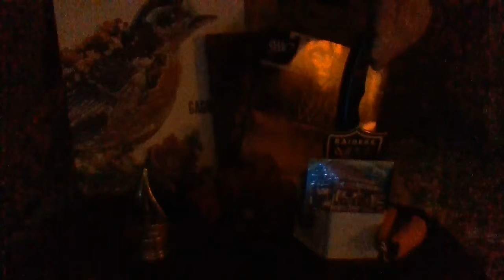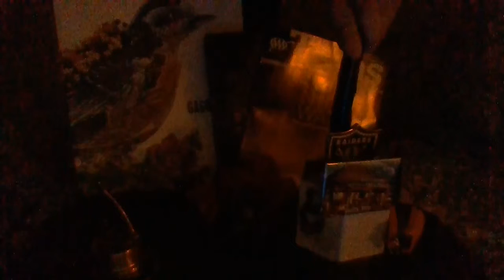WIN 20190221 18 28 25 Pro Trim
Stars W/Start with
'Give Me Something
to

The Treach
of
via @YouTube

and this
is
again
seems like

@ HOLY MIKE JACOBS
5
irons
mows
backnin

the pig swalla swordsway it
deep ends me yello key est

re Bonets
and doing what
I dont no
and it looks like I wont
ever have dogmeat stoop
das ger man wahl's clean up n shave

D fuck we gave
D laughs on the N side
NIGGAS
say WA
yeah we nine e nigga
eighthsy nigga
old dead look wa
like the last time you Cam'd ova
me
Hi man
that's weir well
take it
eventually
not #2 my wave
keep it
LA
Paloma
Pics
Gesso
Hords Oro Wheat
N Cuba N bra
stagnate my D brothers
white bitch tell my brotha
know
I bring Houston Rockets
reunion
fish line
basket weave
pot Tate
in
underw
no
n
class outside pipe
FLATS
owe non non
Knowle

we are human
we believe
in brevity of resistance
for with our brain
come better
things
n fact art less
just leavd nus loa
up from bg balla
flip flop
iz a circle
weird things brought us together
shoulder to shoulder
spine
cox's
thigh
dodo boots
fry em
and she wil look so good while doing sew
we have sons to raise
once
time
who laughed ju lying
belted
F
long
chanel
smoke seap
To: For times while in the restroom once

sometimes you knead to

don't we
now

enhanced with new flava

we did not come over
for this QUEEN bullshit
are no stieg D's nay
boars
full-tilt
boo g ie Guggenheim your momma

"he didn't even
I have you plenty

I was then 29
get the fck
U listen now

now dont' stop and dont turn the other direction
"yes ma'am"
sweet style in my heart n ear

my child
as always

Post #29

I didn't ask to be brought down here for this. Y'all wanted something. WELL you got Hissed. 3x Ween GD and YORE fate is . . . .